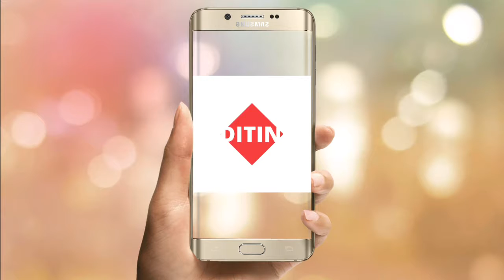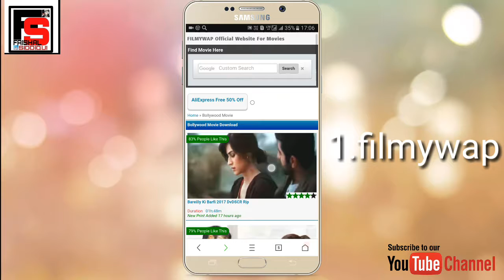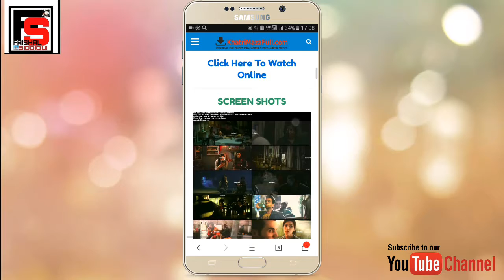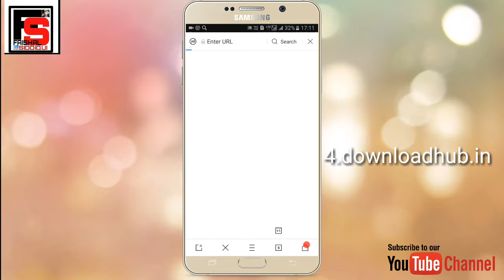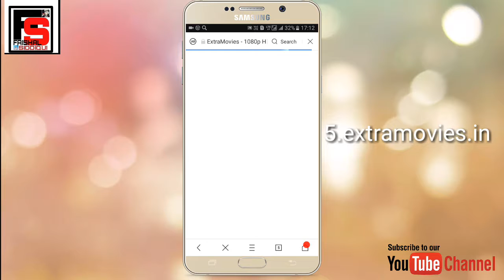Realese k din movie download kre full m hd( 720ps )me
Welcome _/\_
Realese k din movie kese download kre ...ye h aaj ka hamara topic
To ye meri video bhut let h uske liye sorry dosto
Ab regular video apload hogy
Plz meri is video ko
Video ko sahre kijiye 🖒✔
Agr koi problm h to plz comment kre ✔🖒
Tysm 😊
To dosto milte h next video m tc.